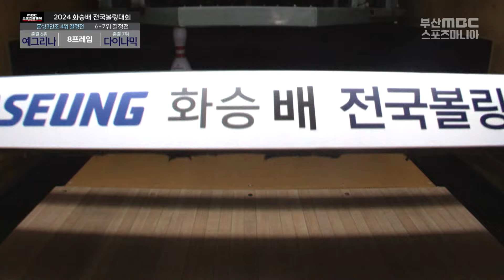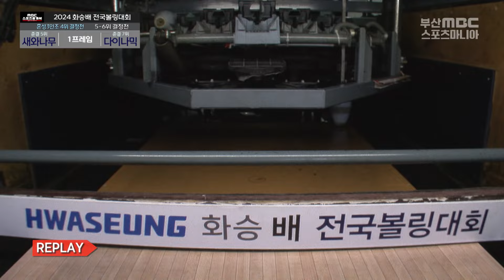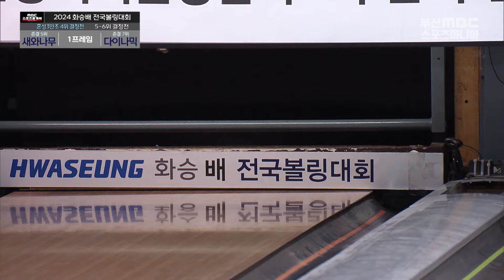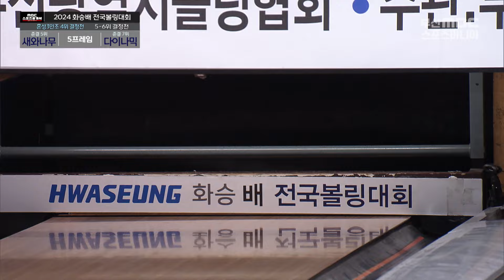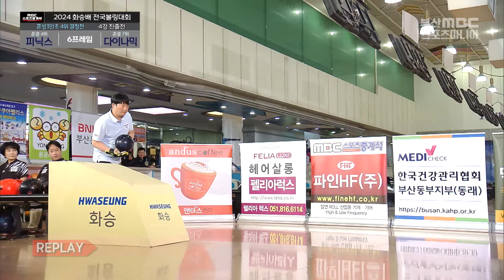도장깨기의 정석을 보여준다! 혼성3인조 볼링 4위결정전 / 피닉스 새와나무 예그리나 다이나믹 / 2024화승배 전국볼링대회 스포츠중계석 2024.02.17.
혼성 3인조 볼링 4위 결정전
준결 4위 피닉스
준결 5위 새와나무
준결 6위 예그리나
준결 7위 다이나믹
2024 화승배 전국볼링대회
방송 : 부산MBC 스포츠중계석
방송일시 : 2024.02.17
장소 : 대연킴스볼링장
진행 : 김동현 캐스터 & 김경희 해설위원